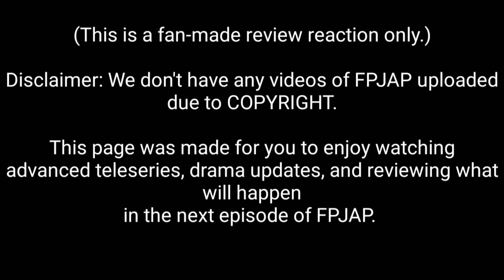RAMONA SUSUGURIN NA SI RENATO | Fpj's Ang Probinsyano | Aug 1, 2022